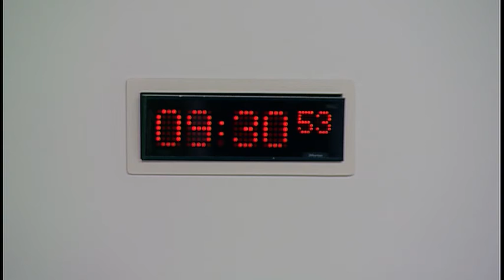Education and Skills Committee - Scottish Parliament: 22nd February 2017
- The Scottish Parliament Education and Skills Committee

Agenda:
1. Decision on taking business in private: The Committee will decide whether to take item 8 in private. The Committee will also decide whether its consideration of evidence on additional support needs should be taken in private at its next meeting.
2. Declaration of interests: Clare Adamson will be invited to declare any relevant interests.
3. Subordinate legislation: The Committee will take evidence on the Schools (Consultation) (Scotland) Act 2010 (Modification) Regulations 2017 [draft] from—
Mark McDonald, Minister for Childcare and Early Years, Jeff Maguire, Policy Manager, and Lorraine Stirling, Principal Legal Officer, Scottish Government.
4. Subordinate legislation: Mark McDonald (Minister for Childcare and Early Years) to move—
S5M-03791— That the Education and Skills Committee recommends that the Schools (Consultation) (Scotland) Act 2010 (Modification) Regulations 2017 [draft] be approved.
5. Subordinate legislation: The Committee will take evidence on the Continuing Care (Scotland)Amendment Order 2017 [draft] from—
Mark McDonald, Minister for Childcare and Early Years, Carolyn Younie, Corporate Parenting and Formal Care Team Leader, and Liz Blair, Senior Principal Legal Officer, Scottish Government.
6. Subordinate legislation: Mark McDonald (Minister for Childcare and Early Years) to move—
S5M-03892—That the Education and Skills Committee recommends that the Continuing Care (Scotland) Amendment Order 2017 [draft] be approved.
7. Personal and Social Education: The Committee will take evidence, in a roundtable format, from—
Erin McAuley MSYP, Member, Scottish Youth Parliament;
Jordan Daly, Co-Founder, Time for Inclusive Education;
Joanna Barrett, Policy and Public Affairs Manager, NSPCC;
Jack Douglas, LGBT+ Officer, NUS Scotland;
Hilary Kidd, Development Manager, Young Scot;
Clare Clarke, Communications Director, Sexpression:UK;
Janet Westwater, Teacher.
8. Review of Evidence: The Committee will consider the evidence heard earlier in the meeting on Personal and Social Education.